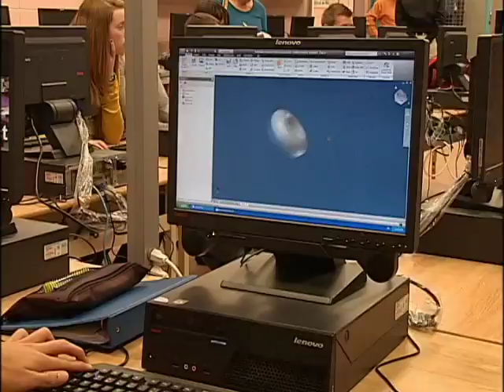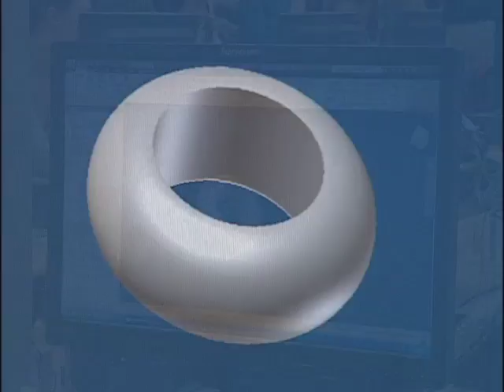Saltfleet Distrcit High School on Cable 14 Receives Future Shop Tech Lab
Saltfleet District High School was one of 5 lucky recipients to receive a $50,000 Future Generation Tech Lab from Future Shop. The grant is a part of Future Shop's ongoing commitment to education. The new lab will prepare students for jobs in technically related fields.